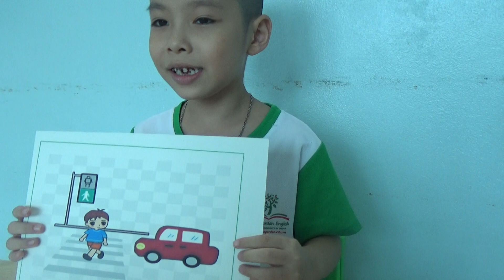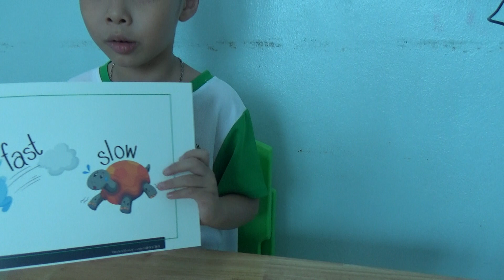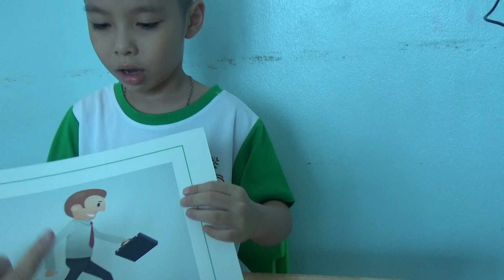K136 - MẠNH TƯỜNG - TEST 2